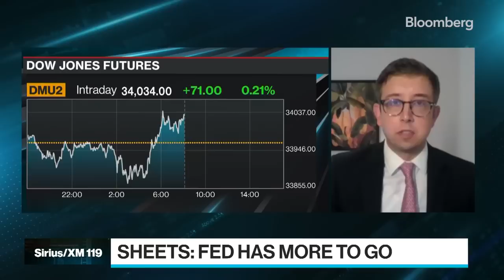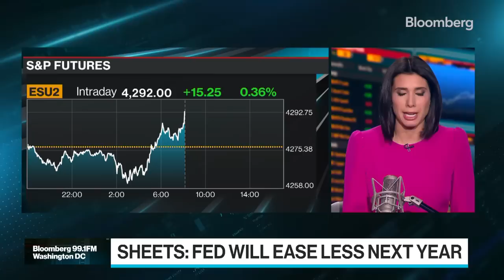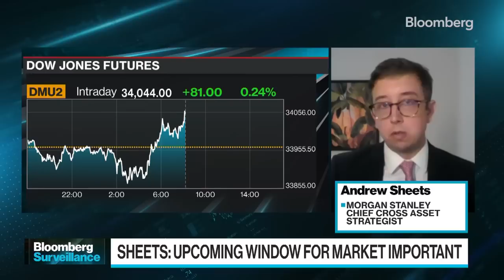The Fed Has More To Go: Morgan Stanley's Andrew Sheets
Andrew Sheets, Morgan Stanley Chief Cross Asset Strategist, discusses market relief and continued hikes from the Fed.